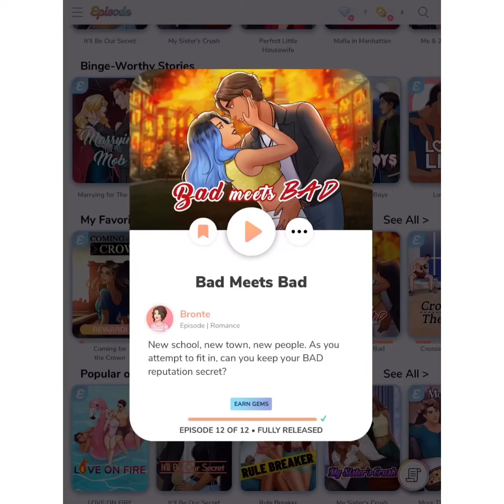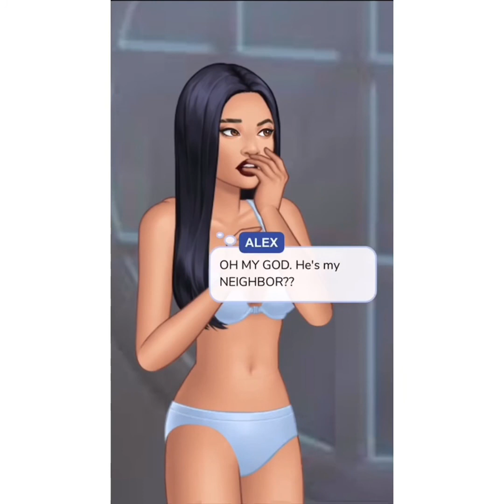Bad Meets Bad Episode 1 Part 2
Bad Meets Bad is a story located on the app Episode. The story is written by Bronte.
I hope you enjoy it. I hope it makes you smile at least one time.
Editing software and music: InShot
I am in no way sponsored nor am I getting paid. This video is purely for fun.
I love you. Enjoy!

Here is $10 to help you pay for your groceries on Instacart

Turn your grocery receipts into gift cards with Fetch Rewards. It’s super easy. Just click the link below and you’ll get $2 in points when you snap your first receipt.

I’ve been using Checkout 51 to save money on groceries & thought you’d love it too.

Thought you'd like to try Ibotta, a cash back rewards app that I use to make real money every time I shop for groceries, online purchases, and more!